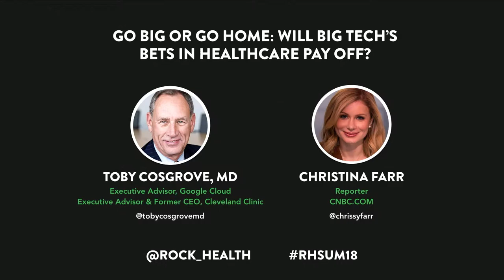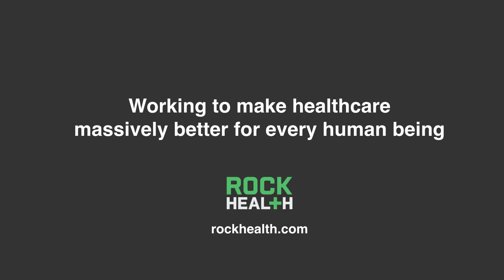Go Big Or Go Home: Will Big Tech’s Bets In Healthcare Pay Off? | Rock Health Summit 2018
As the tech titans push forward with their entrance into the $3T healthcare market, speculation surrounds their chances of successfully solving the industry’s myriad of maladies. Can they solve problems incumbents have been struggling with for decades, like data silos and ballooning costs? Cleveland Clinic CEO-turned-Googler Dr. Toby Cosgrove and CNBC.com's Christina Farr discuss what’s notable—and what’s just noise.

The Rock Health Summit is a digital health conference specially designed to bring together over 600 diverse minds from healthcare, technology, venture, policy, research and beyond to explore the future of healthcare.